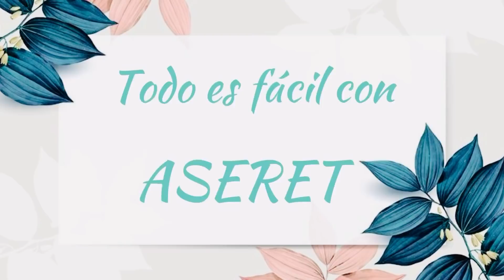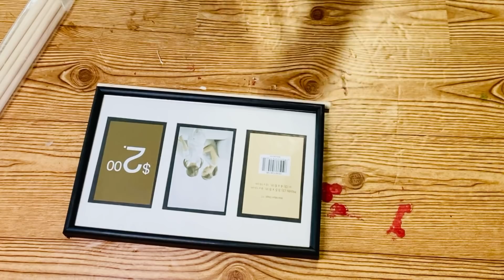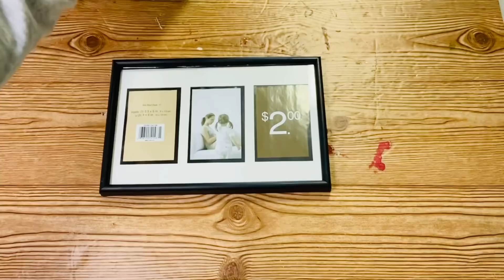DOLLAR TREE DIYs 🌳IDEAS para DECORAR en PRIMAVERA / DECORACIONES para COCINA y COMEDOR / SPRING DIY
Saludos hermosas 🤗😘 Bienvenidas a un video más! Hoy les comparto ideas para crear nuestras paneras o pedestales, ya sea para decorar o poner el  pan 🥐, cake 🧁, etc… Espero les guste este video que les comparto con mucho cariño 💕 Bendiciones y lindo sábado 🙏 Besitos 😘😘😘